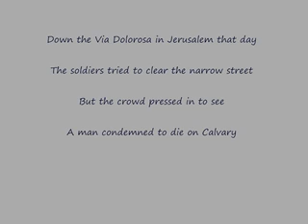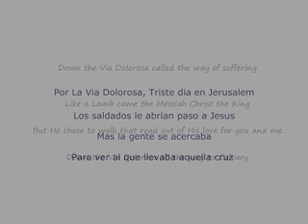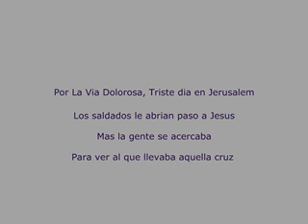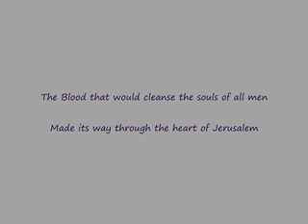trax via dolorosa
Accompaniment to "Via Dolorosa"